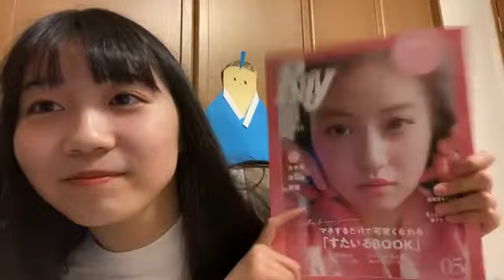中坂 美祐（SKE48 チームS） 2022年03月25日 20時36分58秒